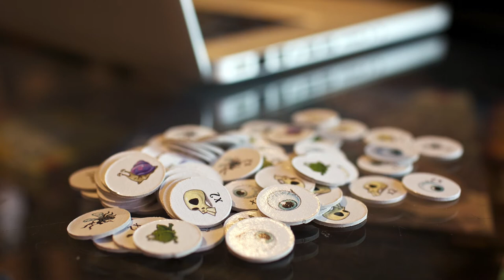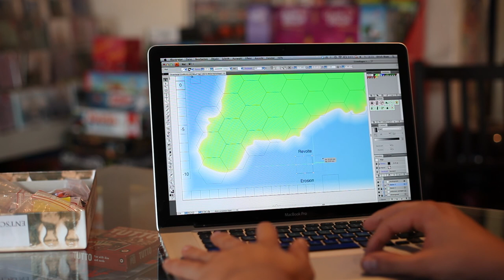SRF Digital - Ulrich Blum, Spieleautor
Brettspiele mit digitalen Komponenten stellen den Spieleautor vor neue Herausforderungen.